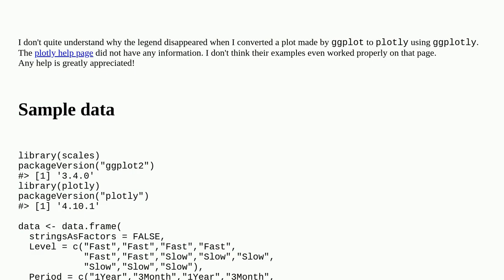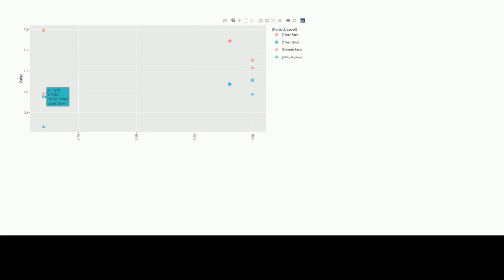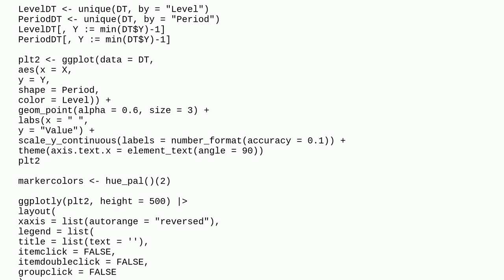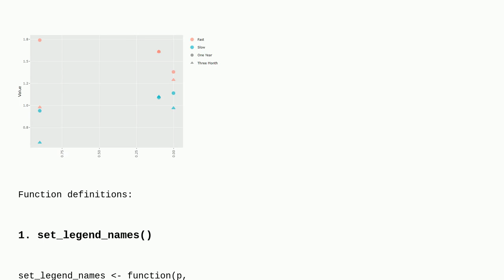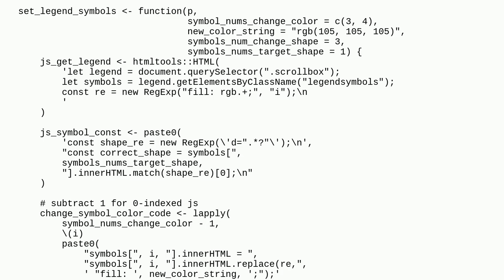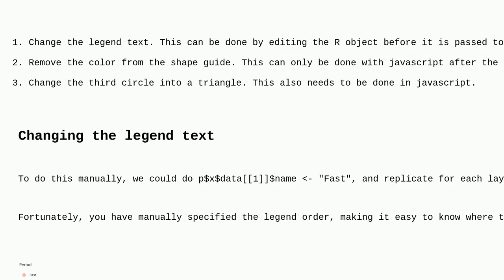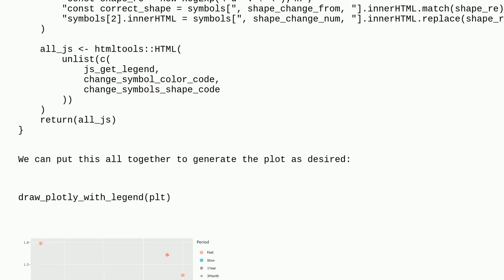plotly did not show legend when converted from ggplot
A special thanks goes out to the community

  legend r plotly ggplot2